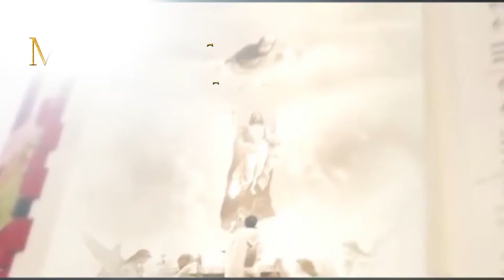HOMILIA | MISA TAKATIFU PAROKIA YA BIKIRA MARIA MAMA WA MWOKOZI SINZA | SHEREHE YA WATAKATIFU WOTE